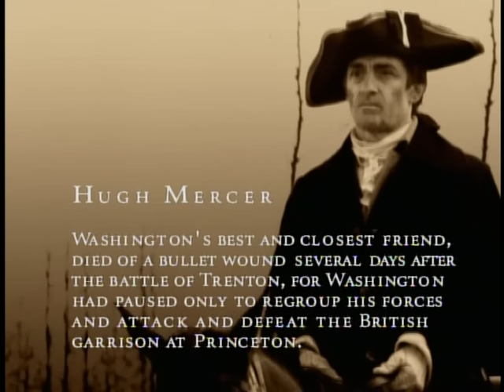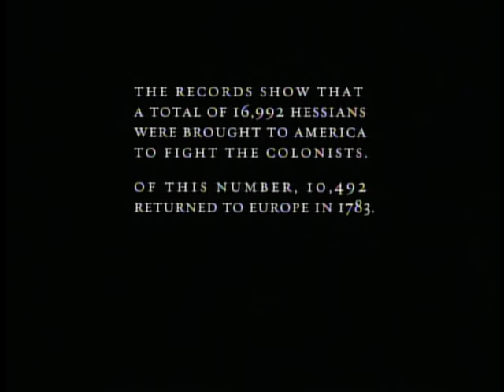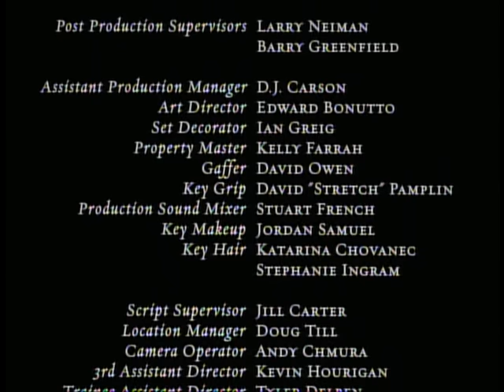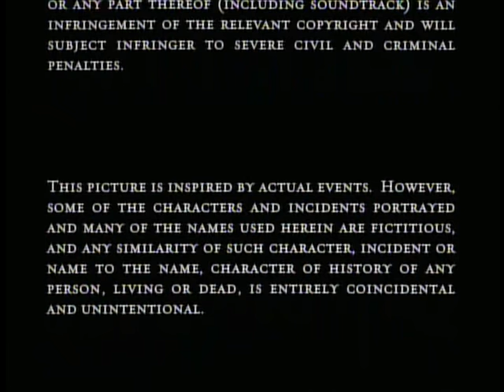The Crossing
Great film on the Washington's crossings and attack on Hessian troops the morning after Christmas. The film is based on the book "The Crossing" by Howard Fast.
CAST:
Jeff Daniels   George Washington
Roger Rees    Hugh Mercer
Sebastien Roche    Capt. John Glover
Steven McCarthy    Alexander Hamilton

Producer(s) David Coatsworth
Cinematography Rene Ohashi
Editor(s) Zach Staenberg
Production company(s) Chris/Rose Productions; Columbia TriStar Television; A&E Television Networks